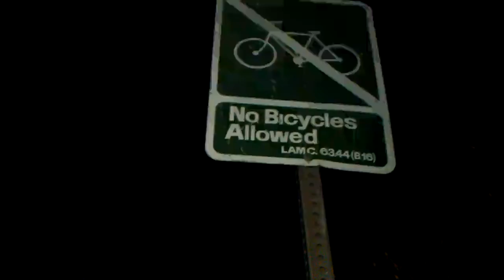The Daily Blabb: Halfway to Hollywood (Sign)